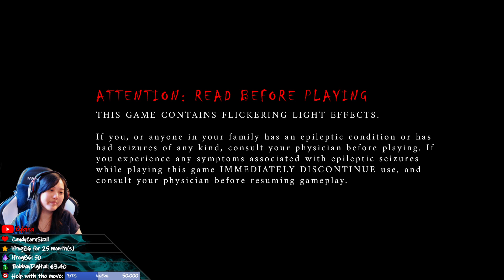TGA Besöket Playthrough on Twitch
Hello everyone,
here's the (2nd) Playthrough that I did on my livestream to show to my viewers. I was playing a different game before that and also swapped to another game after this section. This is just a cut out from the 4+ hour livestream.
The game was made by students of The Game Assembly in Stockholm, with SOMA as their reference game. I believe they have been putting this together within 9 weeks and I gotta say that they've done an amazing job! Of course, they all have worked on other projects before.
By the way, "rädd" means "afraid", "rädda" means "saving", which I misunderstood during the stream and read wrong. I do understand a lot of Swedish, but there are still small things I get wrong. ;)
I think there was also a more updated version after I played this, but this is basically the whole game. I surely took my time trying to just show it off.. at its current state, you finish this game in 15-20 minutes. Any questions? Get in touch with me!
if you wanna try the game out for yourself.

Sorry about the slight background noises when I talk. You can hear my PC fans, but I was still working on getting my setup back to perfection again when I moved to southern Sweden.
My window also showed up in the end, which is why you can see the white line to the left of my cam frame. I promise everything will look and sound better once we moved again!!

I hope you liked this video, make sure to check out the other ones when you get the chance - I try to upload on a regular basis on Fridays (usually) as long as I have enough clips to put together or have an idea of what I want to upload.
or recorded with shadowplay, mostly off-stream. Have any suggestions for future videos?

If you purchase something from Humblebundle, remember to use the following link to support me too:

Mostly just wanna make space on my PC and get rid of clips.

Starting Scene Music: a small part of "Wiljan & Xandra - Woodlands"
Starting Scene Transition from adMJ707 modified by myself to my liking